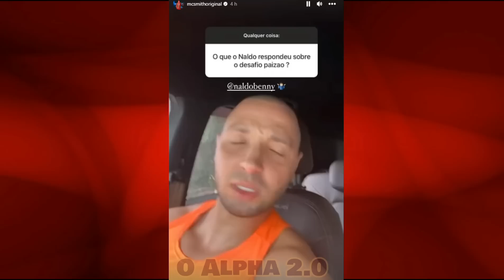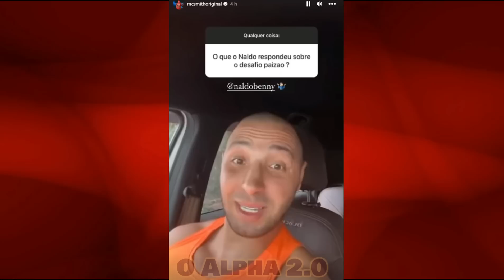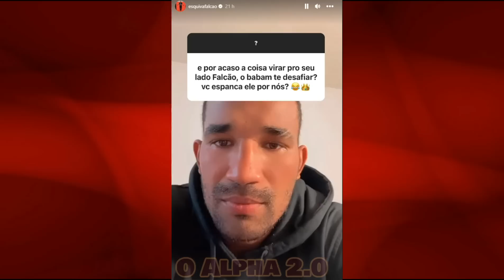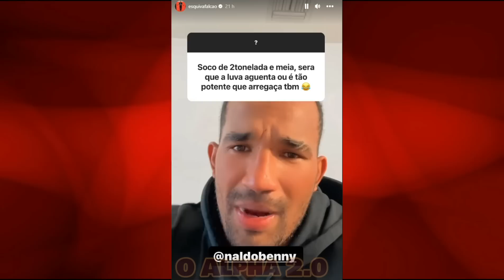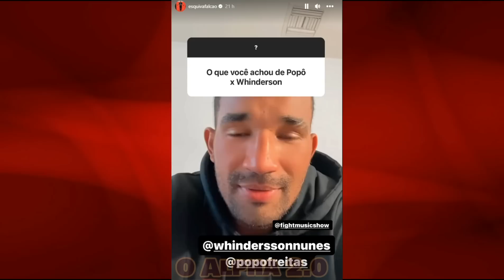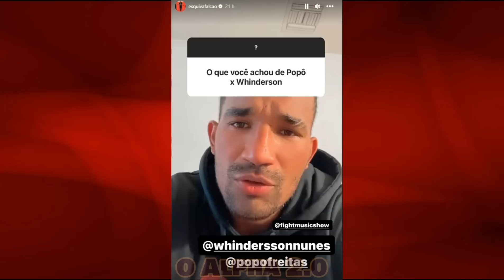POPÓ E MC SMITH MANDA RECADO PRO NALDO BENNY E ESQUIVA FALCÃO AVISA BAMBAM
POPÓ FREITAS E MC SMITH MANDA RECADO PRO NALDO BENNY E ESQUIVA FALCÃO AVISA BAMBAM